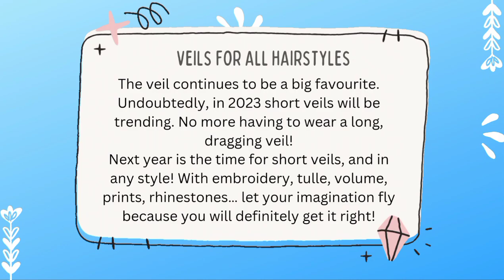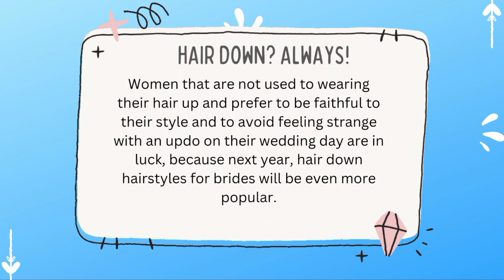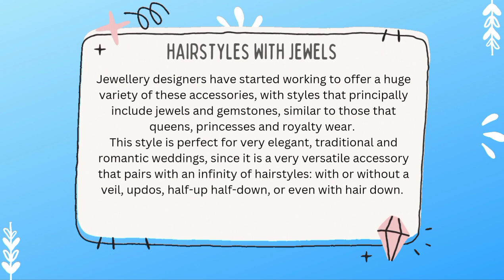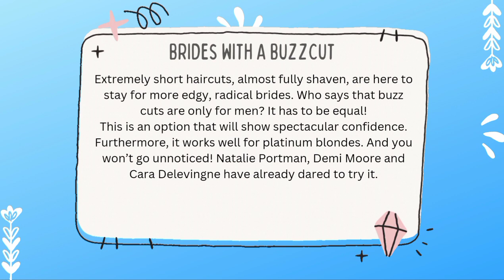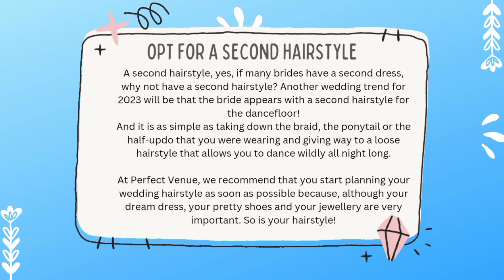Rebellious Updo of the Year 2023/Wedding Hairstyle/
Here is Each and Every Bridal Hairstyle Trend for 2023

In this post we tell you about each and every wedding hairstyle trend for 2023, so you won’t miss a thing!

fb/IG: jhaja hairstyle tutorials